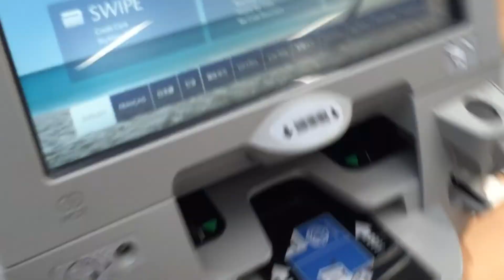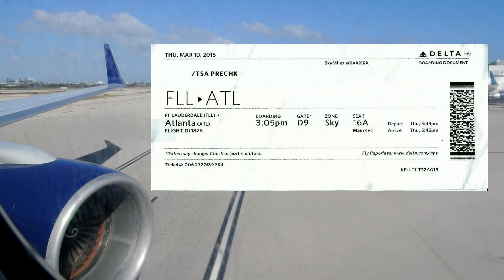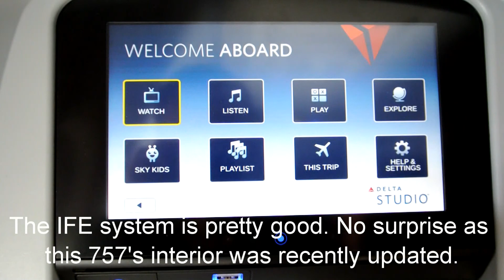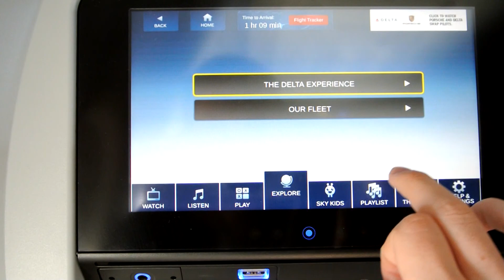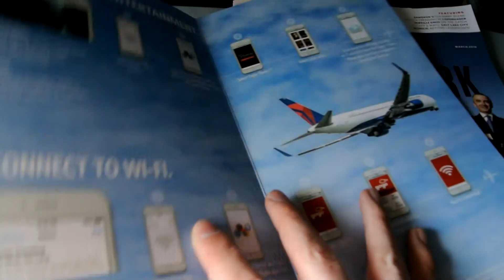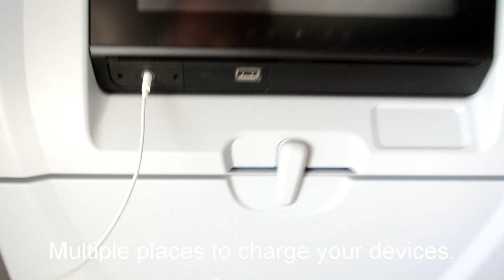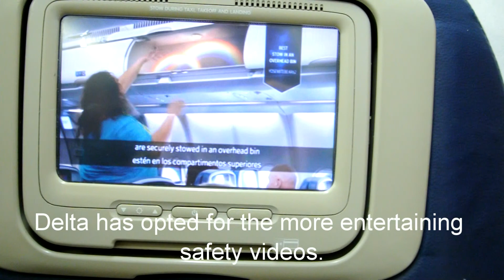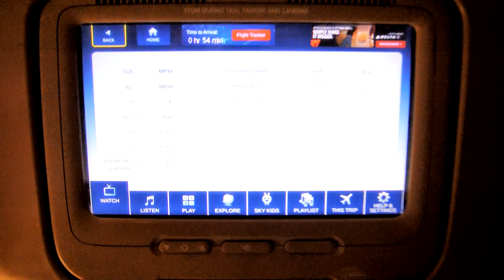TRIP REPORT :: Delta Airlines Economy & Comfort Plus :: Ft. Lauderdale to St. Louis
Early March return from a trip to Jupiter, FL. Filmed on Nikon J1 and iPhone 6.